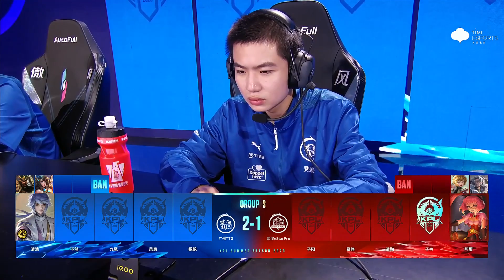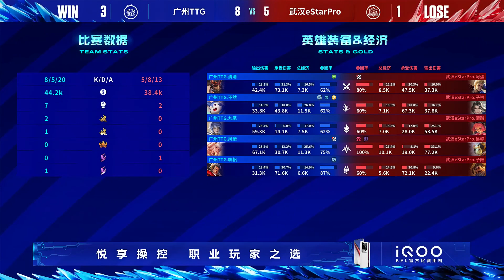【2023KPL夏季赛】7月16日 武汉eStarPro vs 广州TTG【第四局】